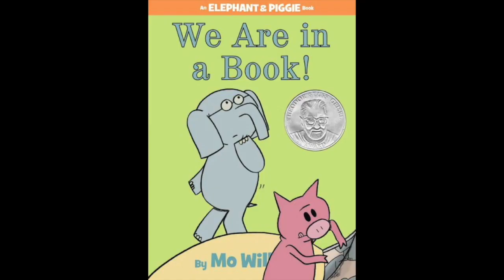DC Super Friends | Flying High | Reading Books For Kids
DC Super Friends Flying High. This Story was read by Calvin Thomas. Books for kids and all storybooks on this kids channel are for children to learn and read. Save this channel for your homeschool library, to learn English through storytelling. We also have great bedtime stories and all types of exciting books to read for kids! 😁